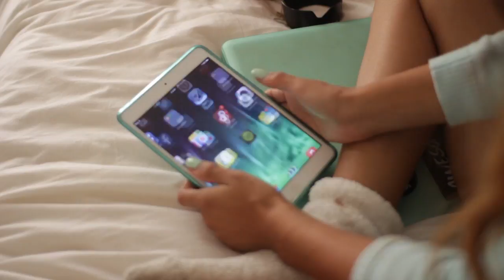HUGE Fall & Pre Winter Haul! ♡ Target, Brandy, ect. | MyLifeAsEva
Click Me For Cool Info!
Thumbs this video up if you want to go to a meetup!

FTC: I am NOT being paid for this video guys! i aint about that sponsored life